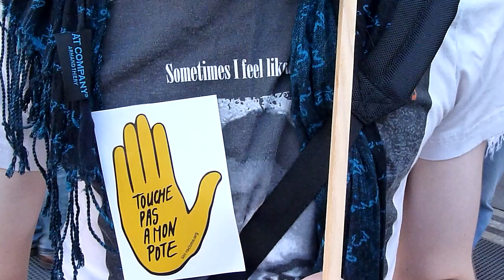Manifestation anti FN Lyon 29 mai 2014 Fred jeune serveur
Jeudi 29 mai, quatre jours après les élections européennes et la victoire du Front national, partout en France, à l'initiative des syndicats étudiant (Unef) et lycéen (UNL) des manifestations avaient lieu partout en France.

A Lyon, un collectif d'associations s'était rallié aux élèves et étudiants. A partir de 11 heures, la manifestation n'a cessé de gonfler pour atteindre un millier de participants réunis sur la place des Terreaux.

Fred, 21 ans, est un jeune serveur dans un établissement de la presqu'île lyonnaise. Il développe les motifs de sa présence au micro de Jean-François Cullafroz.